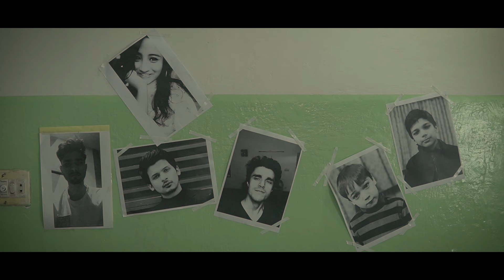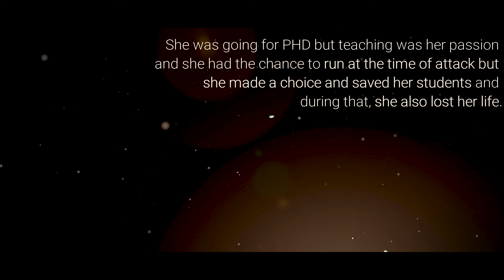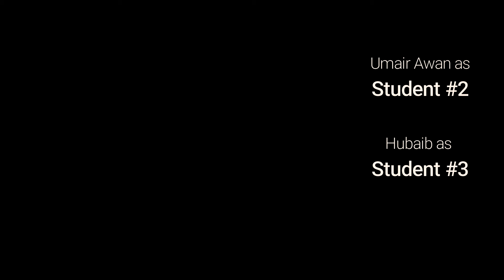The Last Class | 16 December 2014 | APS Attack Short Film 2020 | Mehdi Bukhari | Sana Batool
Remembering the APS Martyrs

Writer - Syed Mehdi Bukhari
Director - Syed Hassan Askari
DOP - Syed Rabeel Imran
Cast '
Sana Batool as Hafsa Khush
Mehdi Bukhari as Aimal Khan
Umair Awan as Bilal Ashraf
Hubaib as Ibrar Zahid
Hassan Askari as Boota (The Sweetper)
Muhammad Bin Aqeel as Zia Ul Islam
Muslim Bin Aqeel as Awais Nasir